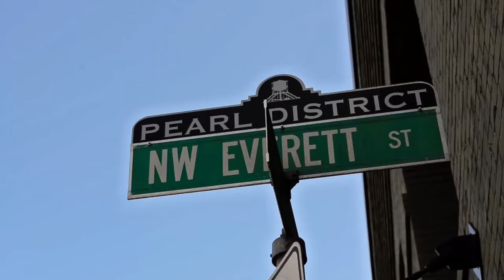Final Project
Back up video